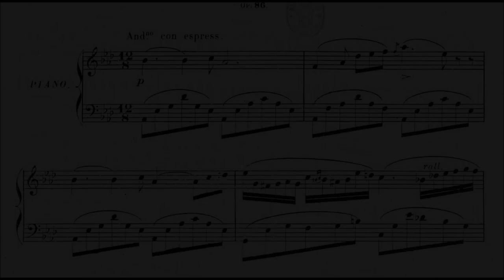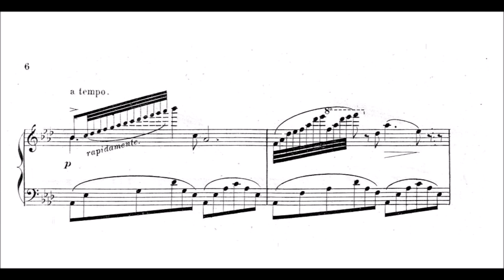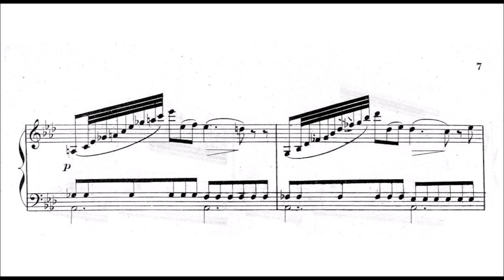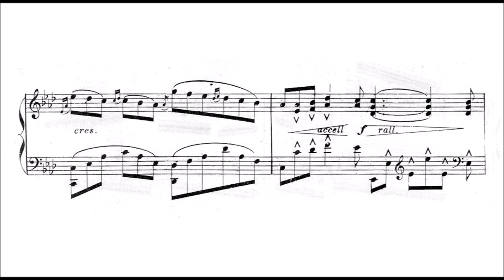Alfred Lebeau - Nocturne, Op.86 (Chant d'adieu)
Very beautiful and soothing composition by Lebeau from around 1860's, but I can't find much info about the composer, except 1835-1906. Some nice ideas in this, the runs going up, the slightly virtuosic ornaments, the bells in the end. Great way to start a day by randomly searching for a piece and sight  reading it; well, it was the second attempt. I think I did a good job with this one, and it's again audio recording because I was simply too lazy to set up the pc and plugins and stuff. Just wanted to sit down and: play